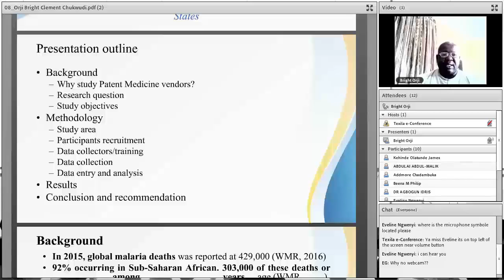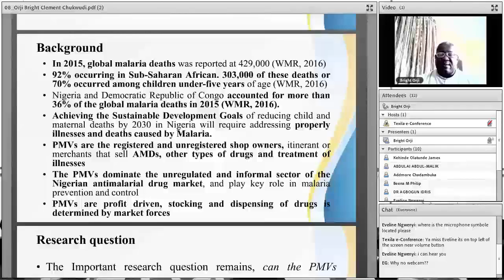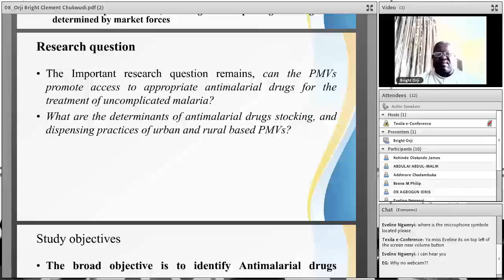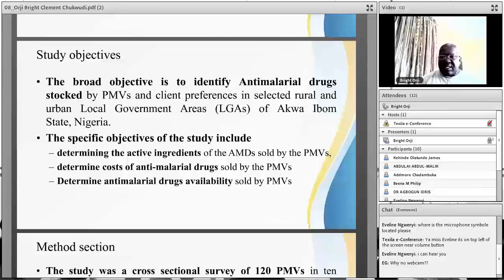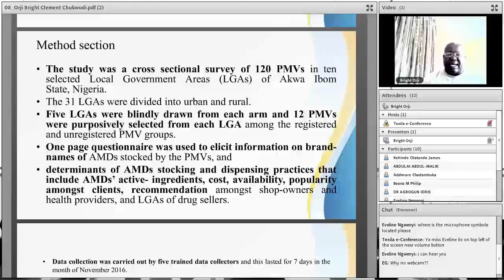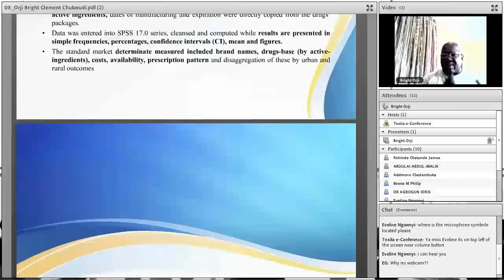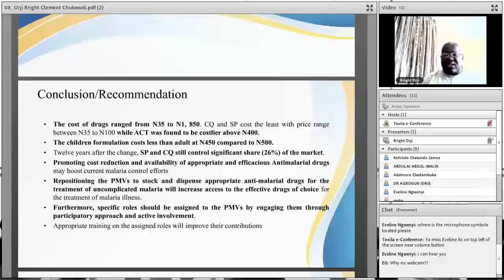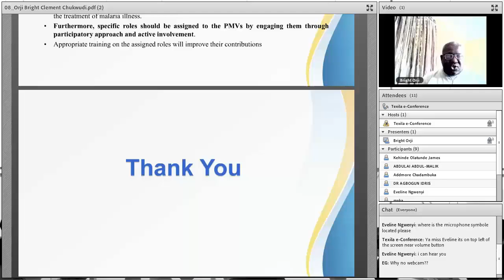Mr. Orji Bright Clement Chukwudi | PublicHealth | Nigeria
An presentation in the 4th International e-Conference 2017 on the topic “Antimalarial Drugs Inventory among Urban and Rural Patent Medicine Vendors”